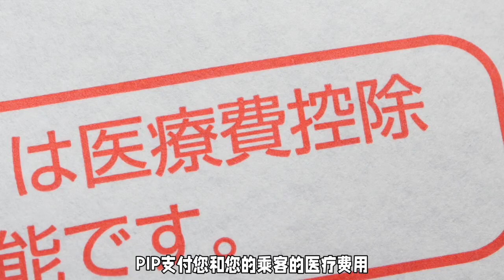什么是商业汽车保险？